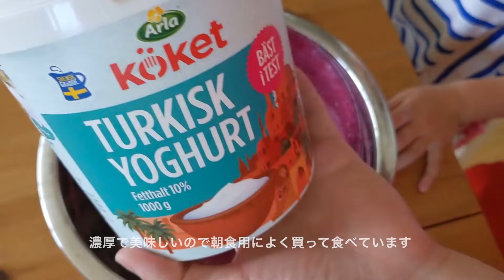材料４つ！簡単ブルーベリーアイス【北欧レシピVLOG】スウェーデンの湖で泳ぐ｜北欧の夏休み｜子供とお菓子作り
🇸🇪 スウェーデンの夏休み 🇸🇪
子供達と毎日楽しく過ごせるようにアクティビティを色々考えます。
ある日は湖でカナダグースたちと一緒に泳ぎ。ある日はパンを焼きサンドイッチ作りに挑戦して芝生でピクニック。またある日は森にブルーベリーを摘みに行き手作りアイスクリームを作りました。味がぎゅっと詰まったスウェーデンの森のブルーベリーで作るアイスクリームは材料たったの４つの簡単レシピ！冷凍ブルーベリーでも作れるので是非夏にお楽しみとして試してみてくださいね😋

05:22 　ブルーベリーアイスクリームのレシピ

🌱　応援が動画作成の大きな励みになります　🌱
動画が少しでもいいなと思ったら👍グッドボタン、コメントも是非残してください♫

♬ MUSIC ♬
00:00 Dog and Pony Show     Silent Partner
03:06 Dog park                       Silent Partner
04:43  Noiseless                     beco       騒音のない世界

08:04 Sleeping Sheep            The Green Orbs
10:40 角の駄菓子屋さん 甘茶
12:48 ７人の農夫　　         　musmus

ヴェントゥラ愛　(あいぼん)
北欧スウェーデン在住７年のパティシエで　４歳&２歳の娘達のママ。
スウェーデンでレシピ本を出版しました。ただいま2冊目執筆中！

大好きなスウェーデンの暮らし、お菓子と料理、子育て等、
日本の皆さんに向けても紹介したいと思い動画を作り始めました。
マイペースに楽しく更新していくので、見ていただけると嬉しいです！
リアルな北欧の暮らしをのぞいてみてください♪

Instagram　スウェーデンでの仕事アカウント（主にスウェ語）

🎥　Bon Aibonもう一つのチャンネル　🎥
海外向けに、海外の材料とキッチン設備でも作れる日本のお菓子の作り方を紹介してます。
英語字幕ですが日本語で話しているので、もし良ければコチラもどうぞ♪